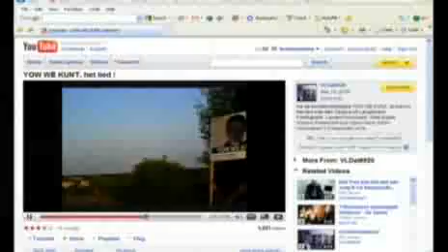YOW WE KUNT, het lied ! De nieuwe versie, bewerkt door één.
één heeft voor het programma De Stemming 09 van 5 juni een nieuwe versie van het YOW WE KUNT-clipje gemaakt.
Presentator: Kobe Ilsen.